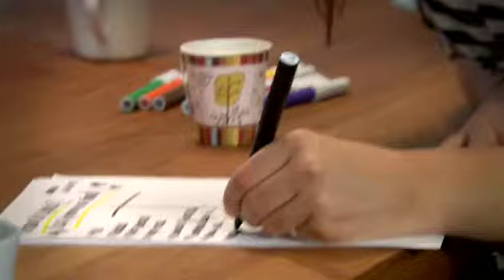Håvard Lilleheie med eget c-kjendiskurs!